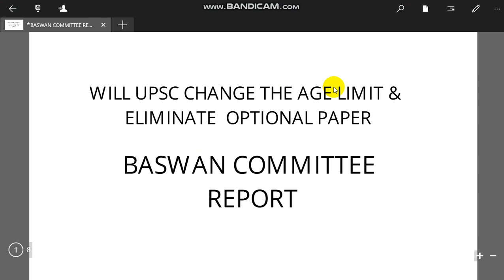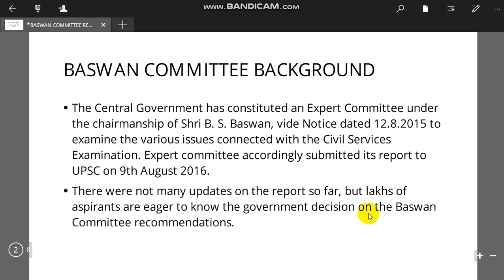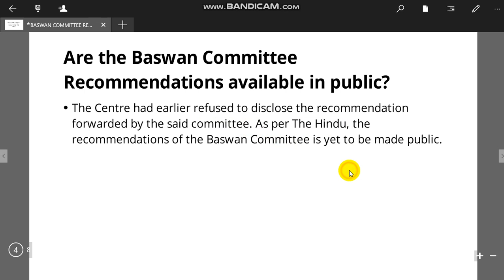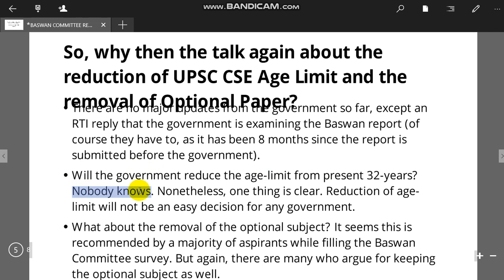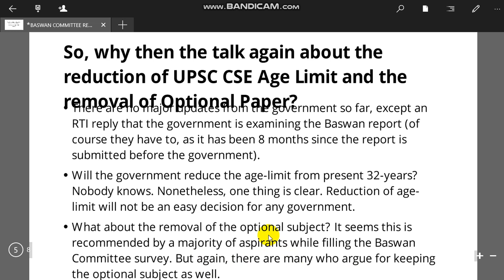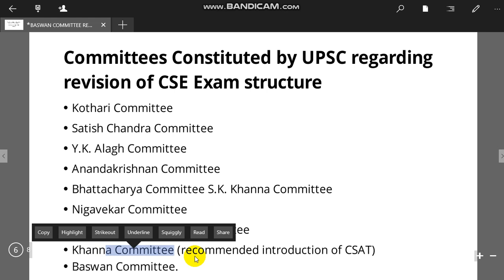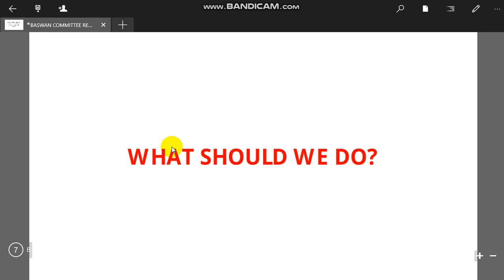Will UPSC reduce the age limit and Eliminate the Optional paper? Reality of Baswan commitee report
In this Video Pratik Waghmare Explained the Baswan commitee report to clear all the doubts related to baswan commitee